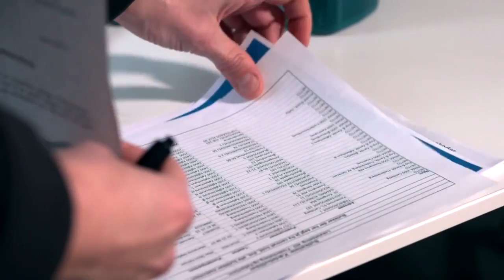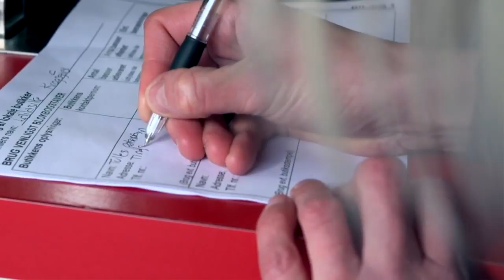Butiksindsamling 2017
Her kan du se hvordan du kan hjælpe Scleroseforeningen med at indsamle penge til forskning og hjælp til mennesker med sclerose.